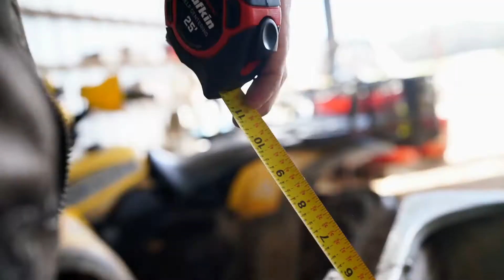Crescent Lifestyle: The Tools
Sportsmen have always sought out the tools to move forward and we are proud to be apart of that family.